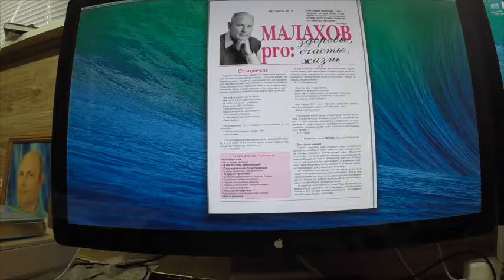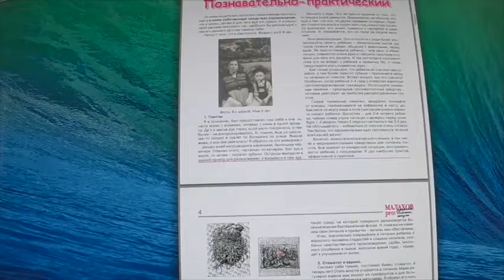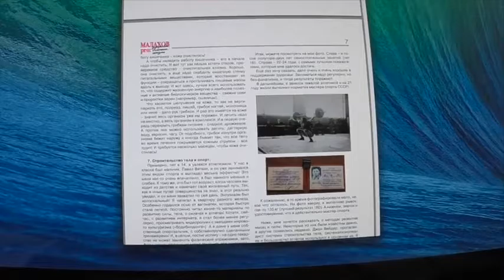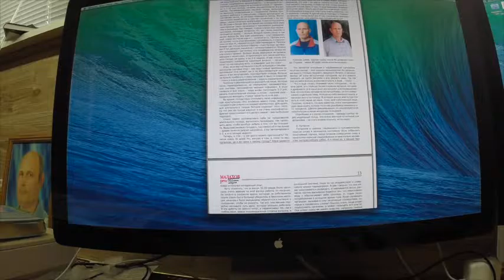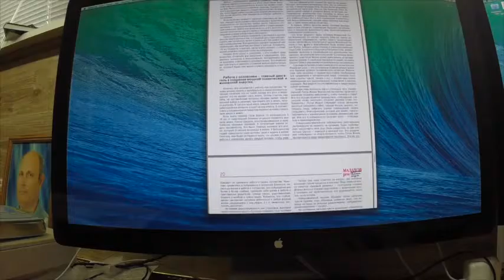Газета МалаховPro №61